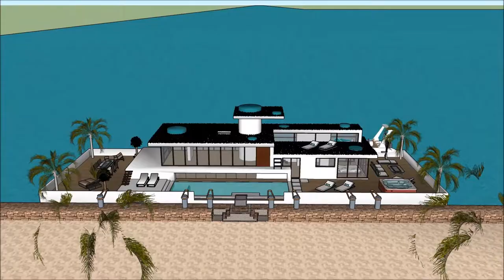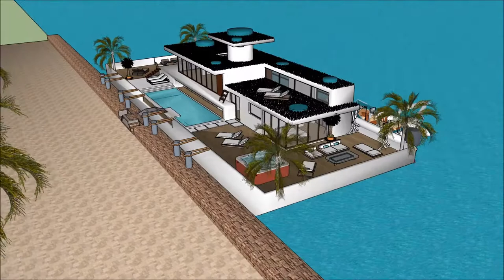ਭਾਰਤ ਵਿਚ ਆਧੁਨਿਕ ਘਰ ਦਾ ਡਿਜ਼ਾਇਨ ਇੱਕ ਫਲੋਟਿੰਗ ਹਾਉਸਬੋਟ ਸਕੈਚੱਪ ਹਾਊਸ ਬਾਹਰੀ ਡੀਜ਼ਾਈਨ ਆਧੁਨਿਕ ਘਰ ਬਣਾਉਣਾ in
The floating house villa houseboatzania launching an innovative high-end luxury yacht floating house villa mansion home design potentially as a display of exhibition of the ਭਾਰਤ ਵਿਚ ਆਧੁਨਿਕ ਘਰ ਦਾ ਡਿਜ਼ਾਇਨ   ਇੱਕ ਫਲੋਟਿੰਗ ਹਾਉਸਬੋਟ  ਸਕੈਚੱਪ ਹਾਊਸ ਬਾਹਰੀ ਡੀਜ਼ਾਈਨ  ਆਧੁਨਿਕ ਘਰ ਬਣਾਉਣਾ  in.

The collection of the Floating house villa houseboatzania concept ਭਾਰਤ ਵਿਚ ਆਧੁਨਿਕ ਘਰ ਦਾ ਡਿਜ਼ਾਇਨ   ਇੱਕ ਫਲੋਟਿੰਗ ਹਾਉਸਬੋਟ  ਸਕੈਚੱਪ ਹਾਊਸ ਬਾਹਰੀ ਡੀਜ਼ਾਈਨ  ਆਧੁਨਿਕ ਘਰ ਬਣਾਉਣਾ  in consists of high luxury and architectural art pieces in minimalism combined with living on the waterfront of the harbour.

The floating house villa mansion yacht design has the basis to sustain living with high standards and contemporary structural design ਭਾਰਤ ਵਿਚ ਆਧੁਨਿਕ ਘਰ ਦਾ ਡਿਜ਼ਾਇਨ   ਇੱਕ ਫਲੋਟਿੰਗ ਹਾਉਸਬੋਟ  ਸਕੈਚੱਪ ਹਾਊਸ ਬਾਹਰੀ ਡੀਜ਼ਾਈਨ  ਆਧੁਨਿਕ ਘਰ ਬਣਾਉਣਾ  in with numerous of prospects for excessive living and celebrating the desire of life worldwide: